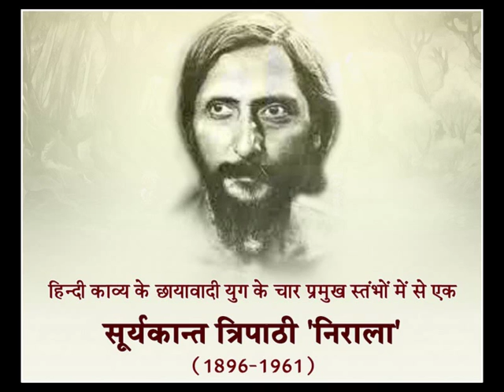Itihaas Ke Panno Se - 107.8 FM Himgiri Ki Awaaz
इतिहास के पन्नो से आज 15 अक्टूबर
With RJ Priyanka 107.8FM Himgiri Ki Awaaz